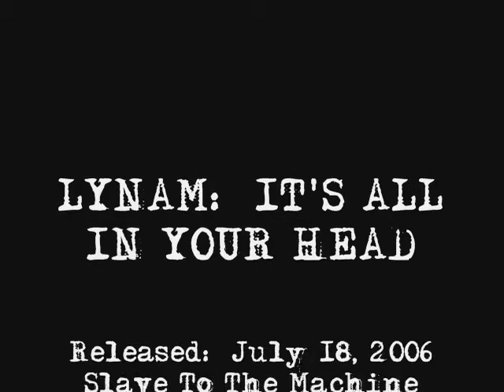Lynam - Its All In Your Head (Rhythm Cover)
Lynam:  Band from Birmingham, AL ... friends of mine and Jacob (guitar & vocals) had been showing me the intro for a couple of years when I'd watch him play - I finally got it half-way right!  This song is off their 2006 CD 'Slave to The Machine' - go pick up it - it rocks!  As usual, I'm just doing a Rhythm cover ...

Guitar:  1999 Fender Stratocaster (Seymour Duncan Hot Rail & Seymour Duncan Little '59)
Amp:  Peavey Vyper 15
Model:  Diezel